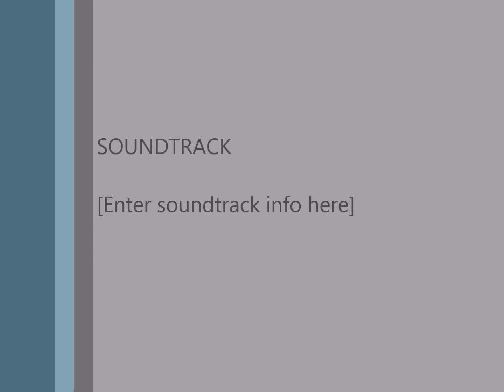RyanAir B737 | Takeoff | Paphos Int'l Airport | Runway 11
Ryan Air departed at 11:30 (GMT +3) from Paphos International Airport directed to Souda Airport at Chania, Crete!

Recorded: HTC Mobile Phone
Airline: RyanAir
Aircraft: Boeing 737
Flight: RYR15UQ